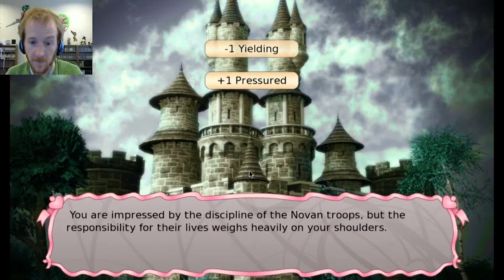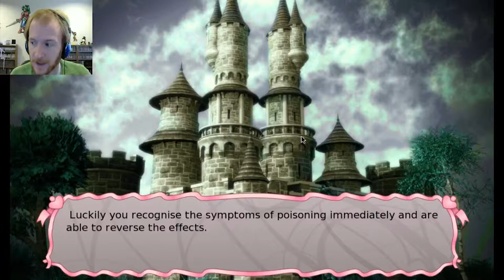Nathan vs Long Live the Queen - #4 - The Queen is Dead. Whoops.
I am the Eddard Stark of this game.